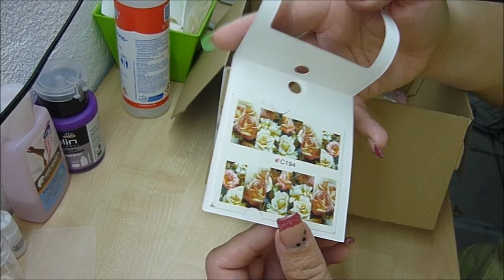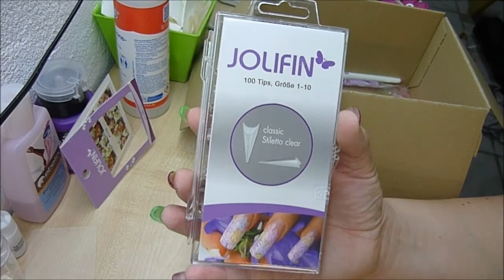Meine PNS24 Bestellung I Steff chen09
heute zeige ich euch was ich alles schlnes bei Prettynailshop 24 bestellt habe. viel spass damit.

lg eure steffi